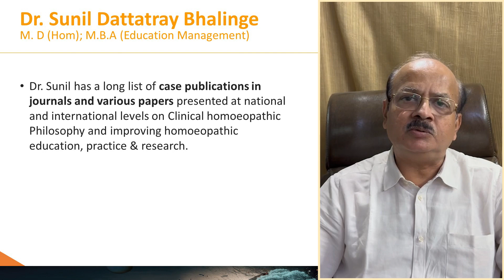Model of Mind & Application in Case Definition&Resolution in Homoeopathic Practice-Dr Sunil Bhalinge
"Bridging the Gap: Psychology in Homoeopathic Care"-

Starting: Saturday, April 06, 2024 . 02:00 PM . IST
Online webinar, 6 hours of study.

Lecture Series for Orienting Homoeopathic Students & Practioners to the study of ‘Psychology in Homoeopathic Practice

These sessions are absolutely practice-based. Even if you implement 1 point in your practice it will nurture and grow your practice to the next level of success. Every lesson can be an eye opener.

Prepare to embark on a journey of discovery and transformation that will revolutionize your understanding and application of Homoeopathy in psychology and psychiatric cases to deliver better results.

These sessions will lead to strong foundations helping Homeopaths to generate better results.

Extraordinary sessions that merge the power of psychology with the holistic healing principles of Homoeopathy, offering you a unique perspective on healthcare and well-being.

Overview:

The mind forms the core of Homoeopathic treatment, and it’s understanding is obligatory for every Homoeopath, whether student, teacher, practitioner, or research worker.

To deliver better results we must have better understanding of the mind, psychology, and its application in practice.

These lectures are an absolute must for all Homoeopaths, young and old!

Why You Can't Afford to Miss This Webinar:

Uncover the Mind-Body Connection: The human mind and holistic, Homoeopathic healing are profoundly related. In this webinar we explore this relationship, sharing insights into how psychology and Homoeopathy intertwine to bring about profound results in patient care.
Learn from the Masters: Our line-up of distinguished speakers includes seasoned Homoeopaths, experienced practitioners, and experts in psychology. They will share their expertise and knowledge, empowering you to enhance your practice and patient outcomes.
Real-World Case Studies: Real-life case studies demonstrate the practical application. These cases will provide you with tools and techniques to implement this knowledge in your own practice.
Master the T-F-C-A-R Model: Discover how to use the T-F-C-A-R model to identify deviations in mental functioning. This knowledge is a game-changer in your journey as a Homoeopath.
Connect and Collaborate: This webinar is not just about learning; it's about building connections. Network with like-minded individuals, including Homoeopaths, students, teachers, and researchers who share your passion for Homoeopathy and psychology and develop a community which works continuously on knowledge, skill and its practical application.
Be a part of the world’s first Homeopathic community which is committed to integrate with psychology thus creating a healthy, harmonious Homoeopathic world!

Bridge the Gap: Connect the principles of Homoeopathy with modern psychology.
Solidify Your Foundation: Build a strong foundation for understanding the role of psychology in Homoeopathy.
Enhance Your Results: Achieve better patient outcomes.
Interactive Discussions: Engage in hands-on discussions, evidence-based case sharing, and more!
Meet Our Distinguished Speakers:

Extraordinary sessions by well qualified Homeopaths who have nurtured knowledge and skills for more than 20 years. They have been teaching and practicing Homeopathy in the Psychiatric and Organon departments both at undergraduate and postgraduate level. They have been integrating the subject matter with its clinical application.

Schedule :-

Date   - Topic  - Speaker

6th April 2024- Importance of Knowing the Mind in Homoeopathic Practice and its Foundation in the Organon by Dr. Prabhakar Devadiga

13th April 2024- Evolution of the Mind & its correlations with the modern concept of Psychology by Dr. Kumar Dhawale

20th April 2024- Model of the Mind & its application to Homoeopathic Practice by Dr. Manoj Patel

27th April 2024- Model of the Mind & its Application in Understanding the Repertory & the HMM by Dr. Bipin Jain

4th May 2024- Model of the Mind &its Application in Case Definition and Resolution in Homoeopathic practice by Dr. Sunil Bhalinge

11th May 2024- Practical Application of Psychology in Homoeopathy by Dr Anand Kapse

Don't miss this incredible opportunity to transform your practice and deepen your understanding of the vital role of the human mind in Homoeopathy. This webinar isn't just an event; it's an experiential journey that will shape the future of your Homoeopathic practice.
No time limit for completing your course.
Evaluation test.
Certificate of attendance